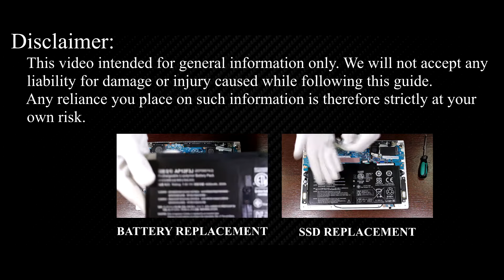Acer Aspire S7-391 Disassembly and Fan Cleaning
Over time, dust and overheating slow down your laptop's performance. Use this guide to take apart your Acer Aspire S7-391 MS2364 and clean the fan.

*DESCRIPTION*
Welcome to the ultimate Acer Aspire S7-391 disassembly, fan cleaning, and thermal paste replacement guide! If you're a proud owner of an Acer Aspire S7-391 laptop and it's been running a bit hot or slow lately, you're in the right place. In this comprehensive tutorial, we'll walk you through every step of the process, ensuring your laptop runs cooler and faster than ever before. Whether you're a tech enthusiast or simply want to improve your laptop's performance, this tutorial is for you. We'll cover every step in detail, from opening your laptop to reassembling it. Get ready to master the art of laptop disassembly!

*Video Content:*
Before we get started, we'll outline all the tools and materials you'll need for this operation.

Step 2: Disassembly
We'll guide you through the process of safely disassembling your laptop, ensuring you won't encounter any hiccups along the way. Our step-by-step instructions make it easy for both beginners and experienced tech enthusiasts.

Step 3: Fan Cleaning
Dust and debris can clog your laptop's cooling system, causing it to overheat. We'll show you how to clean the fan thoroughly, restoring optimal airflow and cooling.

Step 4: Thermal Paste Replacement
Is your laptop running hotter than usual? We'll teach you how to replace the thermal paste, a crucial step to reduce temperature and extend the lifespan of your laptop.

Step 5: Reassembly
Once the cleaning and paste replacement is done, I'll show you how to reassemble your laptop, making sure everything fits snugly and securely.

Your support keeps the HowFixit channel thriving and helps others with their tech needs.